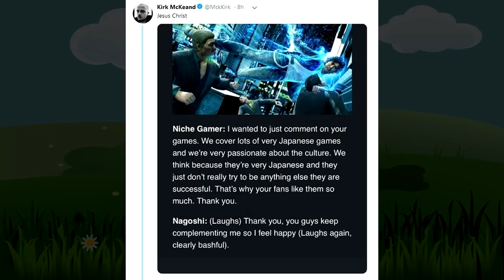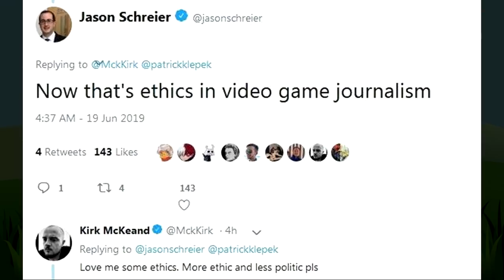Best Interview Ever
Niche Gamer Interview

♫ SONGS & MUSICS ♫
HOME - We're Finally Landing

★ CREDITS & RESOURCES ★
~ AVATARS:
ChrisDarkerArt
~ SUIT:
Shiromaki
~ VIDEO EDITOR:
Vegas Pro 16
~ AUDIO EDITOR:
Audacity
~ SLIDES
Microsoft PowerPoint 2016
~ MICROPHONE
Samson Q2U